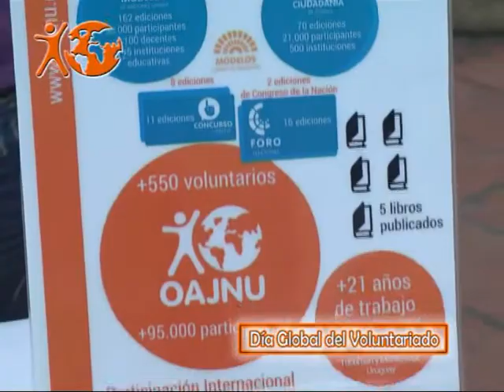OAJNU Corrientes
Jornada de Concientización en la Plaza Vera . . .